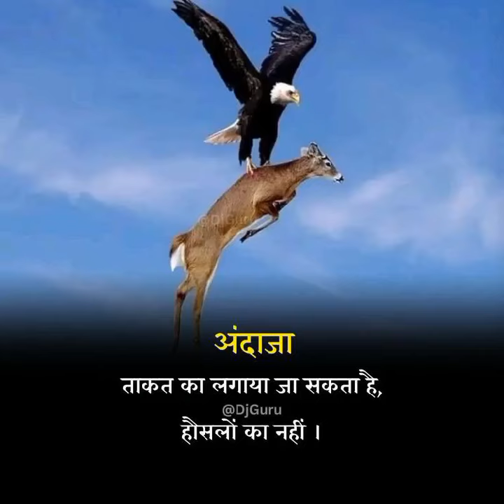tiger Riaz apna Jaan bachakar टाइगर भी आज अपना जान बचाने में भाग bollywood status 😭🔥🔥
[1/19, 11:47 PM] जय महादेव 🚩: आज का बेस्ट वीडियो जय श्री राम best v

[2/19, 2:21 PM] जय महादेव 🚩: Your Queries -
[2/22, 11:41 PM] जय महादेव 🚩

[2/25, 11:22 PM] जय महादेव 🚩: GOOD YOUTUBE CHANNEL NAMES

Nerdchannel

Fashion Finesse Files

Bookworms Unite

Comedy Capers

Comedy Chaos Chronicles

The Fashionista

Land; Cattle

• Gym Hero

Artistic Adventures Abound

Fashionably Fabulous

Newsbest

Wanderlust Adventures

Ocean Space

Geek Chic

Sports Stars

Fish Frenzy

Syd Marine

Pet Perfection

Fashion Fixation

Battering

Blooming Bunnies

Journey Journal Jottings

Comedy Cuts

Style Savvy Stories

Fish Adventurers

Wanderlust Souls

The Extra Caravan

Dance Dazzlers

• Galaxy

Geek Gang

Youhub

The Guru Gym

The Stylish Man

Melodies Unplugged

Don't Stop Dancing

Eco Explorers

The Fish Spot

Scientific Discoveries

Melody Makers

Repitition

Photography Passion

Movie Mayhem

Science Secrets Solved

Prestige Gym

Musical Musings

Dance Dreamers

Streams Of Dreams

Hookline

Exotic Aquatic

Musical Mayhem

Book Binge Blog

Warriors

Tech Toolbox

Journey Junkies

Homemaking Hacks

Dwarf Aquatic

Nesting And Resting

Dance Diary

Babel Fish

Pet Pals

Rising Stars

Science Sleuths Solving

Wellness Way

Natural Narratives Network

Science Secrets

The Rich Club

[2/25, 11:23 PM] जय महादेव 🚩: YouTube Gaming Channel

Giga Gaming

Gaming World

Beast Gaming

• Aqua Gaming

• Usualia

Net Surfers

• Reboot Boy

• Valorantegy

• Gaming Boy

Gaming Throne

Gentle gamer

• Shift Gaming

• Wired COD

• Atlas Gaming

• Gaming Rider

• Fire Gaming

Names

Tetra Gaming

• GodFather

• Binary Gaming

• Zone Gaming

• Gamera

• Shadow Gaming

• Streaming Now

• Mega Gaming

• Electric Gaming

• KillHunter

• Bros Gaming

• Kart Gaming

• Hunter Boy

• 3d josh

• Boom Gaming

• Gaming Zen

• Mafia Gaming

• Gamerlaza

• CyberLife

• Rush Gaming

• Aurora Gaming

• Beast Gaming

• Gaming Counter

• Gaming Speed

• Evil Gaming

• Laser Gaming

• Surge Gaming

• Tetra Gaming

• Sniper Valorant

• Strick Boy

• Funny Filers

Team Gaming

• Surge Gaming

• Pure Gamer

• Gaming Lover

• Stealth Gaming

Gamer Regency

• Playstatster

Dark Gamer

• Master X

• The Autocrats

• Gaming Center

• Reboot Gaming

• Mr.Strange

• Lit Gaming

• Gamer Level

• Toxic Gaming

• Gaming City

• Mega Gaming

• Gamingtastic

• War Gaming

WhatsGroupNames.Com